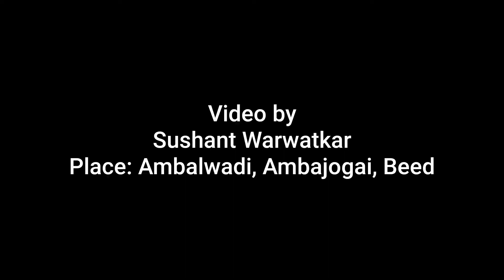Fascinating Ambalwadi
This video is about the captivating lush green fields and birds around the Ambalwadi. Ambalwadi is the small village of Ambajogai in Beed district. Its full with amazing views and lake side Beauty.